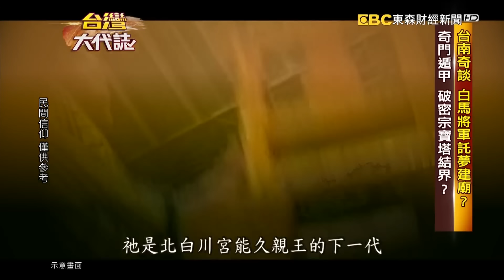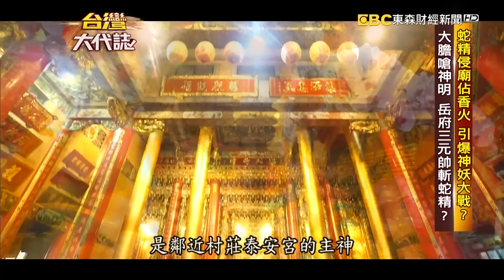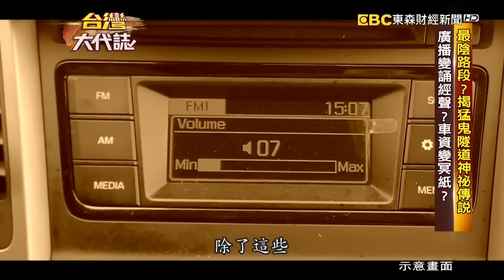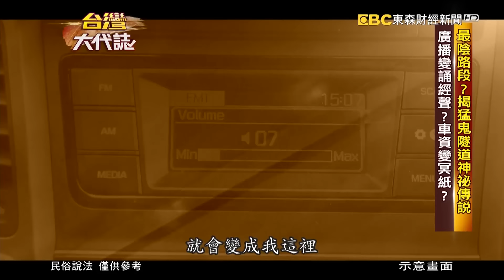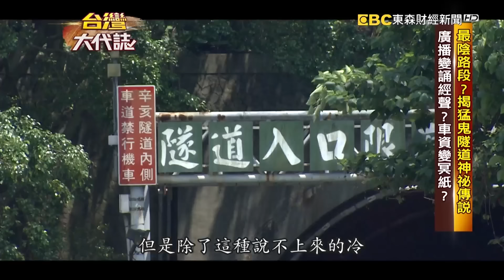最美媽祖乩身「為罕病兒求神願」背後藏母愛？！台南慶隆廟「白馬將軍謝元帥」託夢建廟安葬千具遺骸？！《 @ebcOhMyGod 》20240707 全集｜張予馨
(00:00:00)一開始我們來看看，台南有一間供奉白馬將軍的廟，在蓋廟的過程，發生了一些不可思議的現象。
這一間廟，裡面供奉著，鄭成功的將領謝永常，在當年那個年代 1661年荷蘭治台，鄭成功登陸鹿耳門，他的這一仗死守鹿耳門，戰死之後就草草埋在當地。
後來當地民眾，開始陸陸續續做了一些夢，說有一個白馬將軍來託夢，希望能夠幫祂，還有其他戰死的將士們一起蓋一間廟，後來就開始要來完成這個心願，蓋廟的過程當中，沒有想到就在挖掘這些千軍萬馬遺骸的時候，怪事發生了，有一些人，他們都共同看到了，穿著長袍馬褂的老人，在那個地方幫他們搧風，這有多玄

(00:12:47)白素貞跟許仙的愛情故事深植人心，不過大家也很好奇，在這個世界上，真的有蛇精的存在嗎。
在台南後壁就有這麼一個關於蛇精的鄉野奇聞，這裡的紅蛇精沒有愛上人類，反而祂打算要藉機，去搶佔神明的香火，村民說，這一條紅蛇精祂是來自八掌溪，祂膽子好大，竟然大到假扮神明，慫恿全村的人去燒掉神像，只為了祂要獨享香火，就算媽祖好言相勸，祂還是理都不理，而最後讓這一條紅蛇精灰飛煙滅的，據說是岳府三元帥，祂是如何來對付蛇精的呢。

(00:22:39)接著來看看，全台灣最有名的詭異隧道，那就是辛亥隧道了，據說在這裡，傳出許許多多科學難以解釋的事件。
辛亥隧道又被說是猛鬼隧道，因為以前上方是亂葬崗，地點又靠近殯儀館。據說曾經有人晚上獨自騎車經過，耳邊會傳來奇怪的聲音，還有人在裡面遇上傳說中的鬼打牆，明明看得到出口就在前方，但是怎麼騎都騎不出去。
詭異得還沒完，還曾經有駕駛開著車聽廣播，但是就在進到隧道不久之後，廣播音樂聲突然充滿雜訊，還有奇怪的聲音說著 沒有前後文的字句。更詭異的是，還隱隱約約伴隨著像是誦經的聲音。這個狀況 用科學該如何解釋。
在辛亥隧道，還有一個特別有名的詭異故事，據說曾經有位小黃運匠在辛亥隧道附近載到一位女乘客，結果隔天發現，收到的錢，竟然是冥紙，在辛亥隧道 還有多少難以解釋的詭異傳說。

(00:34:47)我們就要帶大家來到高雄的大樹區，看看這一位美女乩童，她的裝束很特別，她總是一身的古裝，而且還裹著小腳，你一定好奇，為什麼用這樣的裝扮，跟大家來交流呢，原來她說，她有答應媽祖，祂們有約定，要用最溫柔的方式，幫媽祖代言。
媽祖最美麗的代言人，到底她跟媽祖之間，是什麼樣的因緣呢，這一切都要從她孩子出生的那一年來說起，她的孩子一出生就得了罕病，從此居然在醫院躺了三年的時間，後來還是感謝媽祖妙手，才救回這個孩子。